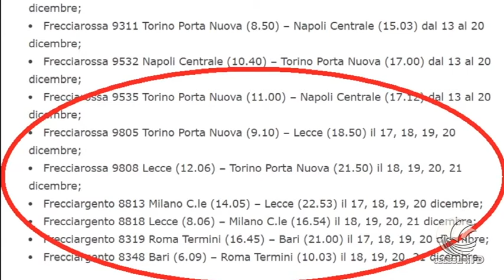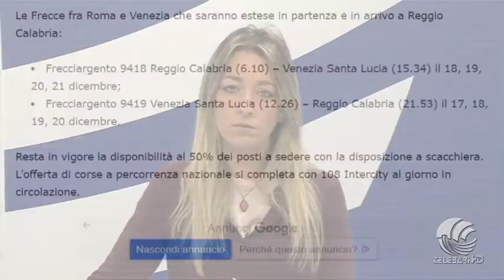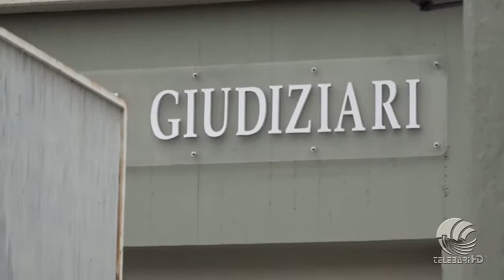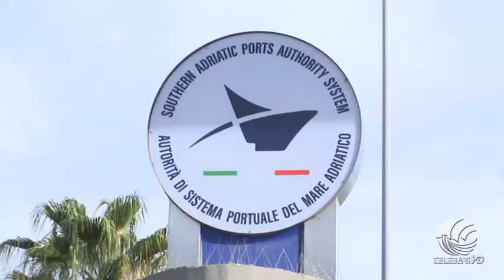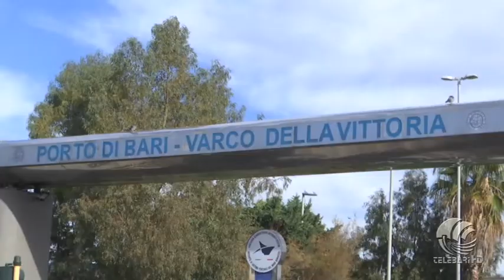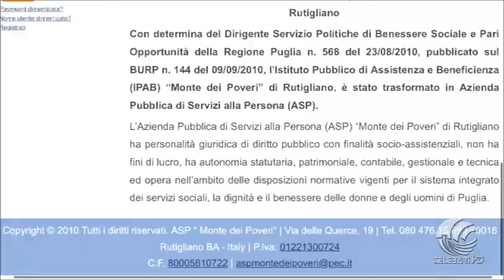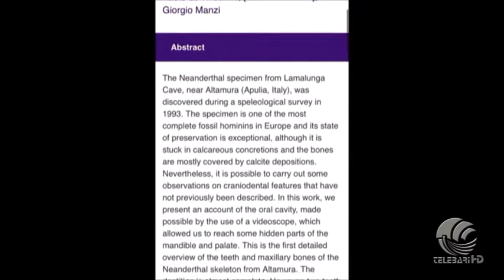TG Telebari mattina 10 12 20